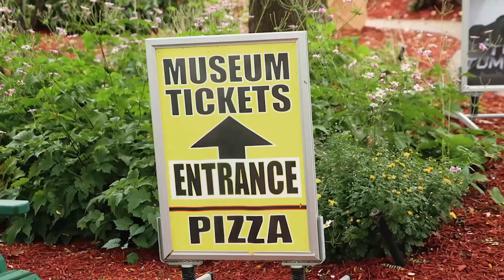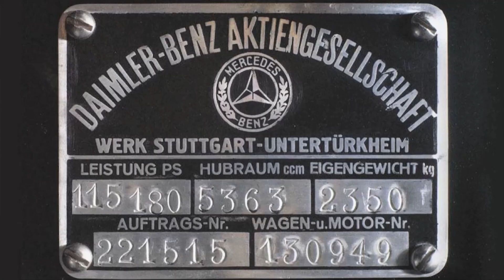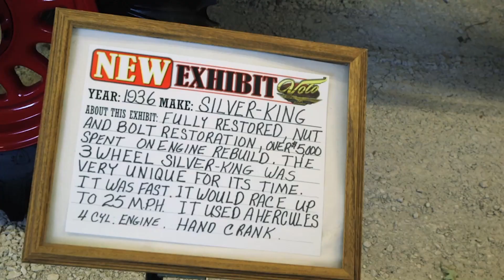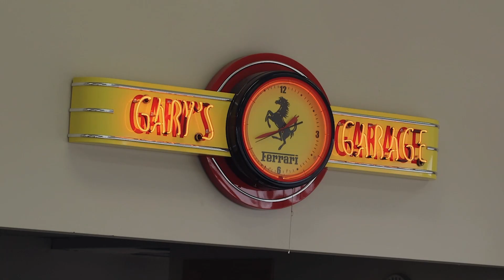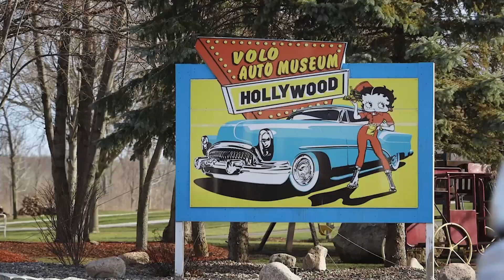Our Journey With This Enigmatic Car | Volo House Of Cars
Established in 1960, the **Volo Auto** Museum is the oldest classic car dealer around. Specializing in buying, consigning and selling cars.
                                                                                                                                                                         Jay helps a client locate his Grandad’s 1947 Buick Roadmaster 2-door convertible! But of course, he has to get permission from the big boss!

The team is also on the hunt for a 1936 Mercedes-Benz 540K Roadster which has a value of over $11 million!